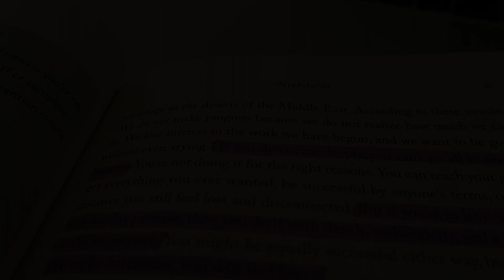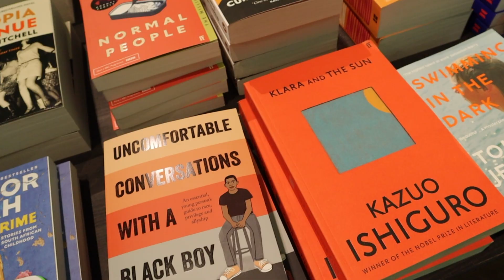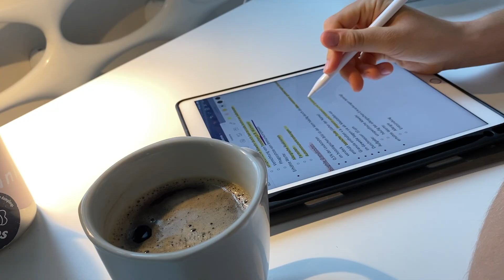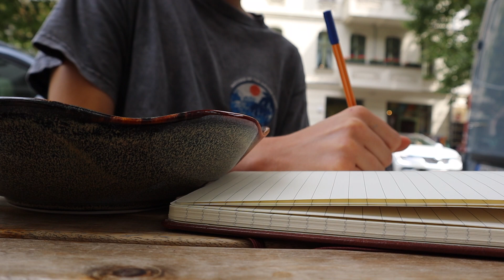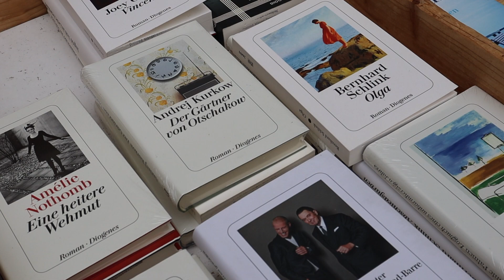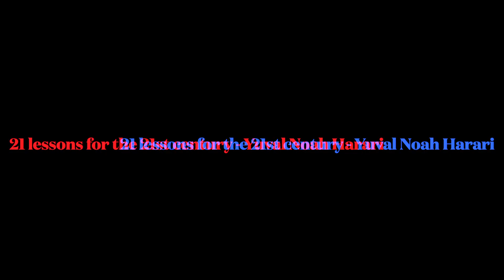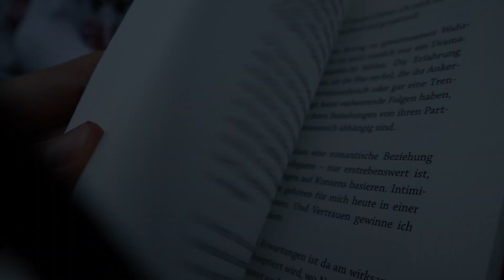5 Bücher, die ich liebe 📚🧠⚡ | Medizin, Ernährung & Mindset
Hi, ich bin Anna, eine Medizinstudentin in Berlin, die hier ein bisschen über ihr Leben als Studentin sowie Sport und Ernährung teilt. Die Themen meiner Videos sind nicht allzu stark eingegrenzt - ich quatsche zwischendurch auch einfach über verschiedene Themen, die mich beschäftigen: von Achtsamkeit über Produktivität zu Selbstliebe und Body Image. Aber vor allem teile ich meinen Alltag im Studium sowie meine Leidenschaft für die Medizin und einen gesunden Lebensstil. Ich hoffe, euch gefällt das Video! :)

— Code: annasophie10

— Code: ANNA10

HÄUFIG GESTELLTE FRAGEN:

Wo wohnst du? | Berlin
Was studierst du? | Humanmedizin
Welche Lernapps verwendest du? | Anki für Karteikarten, GoodNotes auf dem iPad

Bis zum nächsten Video :) Alles Liebe! x